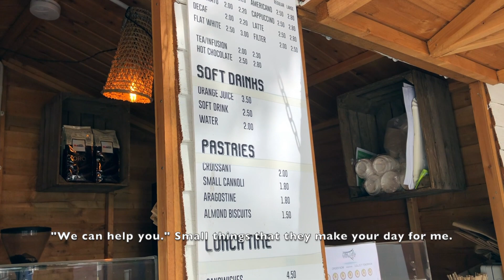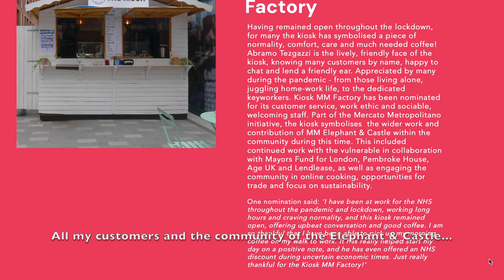Our HuMMan, your hero...Our 'The Kiosk MM Factory' barista Abramo has been named as the 'Local Hero"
A little smile, kindness or a small talk goes a longer way than we can expect, especially during these times of lockdown and social isolation. Abramo, our barista in "The Kiosk MM Factory" has won people's hearts just by some little acts of kindness and thoughtfulness during the lockdown and named as "Local Hero" by the residents of Elephant & Castle, in "Local Hero Awards" initiative organised by "Elephant Says Hi".

What made him a "local hero" in the eyes of the local community? Abramo Tezgazzi is the lively, friendly face of the kiosk, knowing many customers by name, happy to chat and lend a friendly ear. Appreciated by many during the pandemic - from those living alone, juggling home-work life, to the dedicated keyworkers. Kiosk MM Factory has been nominated for its customer service, work ethic and sociable, welcoming staff. Part of the Mercato Metropolitano initiative, the kiosk symbolises the wider work and contribution of MM Elephant & Castle within the community during this time. This included continued work with the vulnerable in collaboration with Mayors Fund for London, Pembroke House, Age UK and Lendlease, as well as engaging the community in online cooking, opportunities for trade and focus on sustainability."